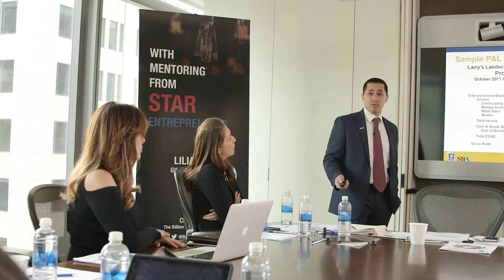How does U.S. Bank helps small businesses? Alejandro Saucedo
Watch small business owners share their personal stories and how they've turned their American Dream into a reality.